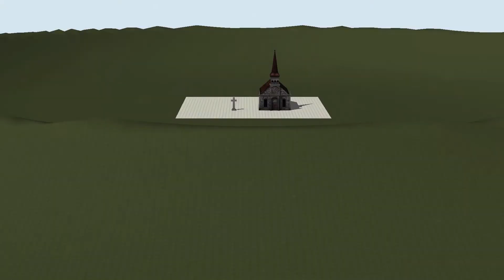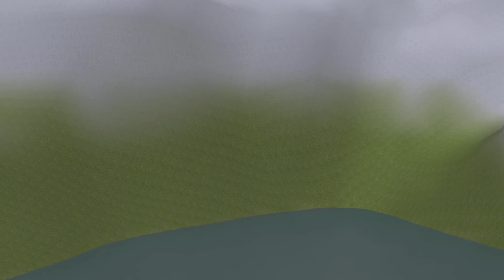AVK Terrain Generator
-- Moviestorm users know it all too well: the mountains. Basically it's more a huge sinkhole clutching the Moviestorm grid. Luckily, Moviestorm recently introduced the terrain editor allowing the filmmaker to create her/his own landscape easily.

Though it is easy to create a landscape it is yet very time-consuming. To start from scratch you'll have to tear down that sinkhole in the first place. The trickiest thing that gets in the way creating your own landscape is the stiff maneuverability of the camera. Especially if you work on the edges the camera easily snaps back to the center. Did God also had to face such obstacles...?

Why do everything by hand if we have computers nowadays? The soon-to-be-released AVK Terrain Generator will do the job for you. Upload an image which will define the height of your new terrain. Lots of different settings give you all the control you need to create a landscape to your likings. Best of all, the sky and vegetation can  be added automatically. Instead of spending hours on shaping a landscape you can concentrate on filmmaking.

COMING THIS SPRING
The AVK Terrain Generator is an online service and will be part of Parts of the website are rewritten currently. Though it's still fully functional the new features will be available with the completion of version 2 -- which should be spring 2013. You'll find more about the upgrade in the developer blog